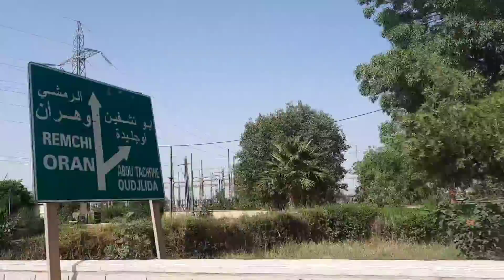عيد ميلاد بنتي 🥺 مني مرا مني راجل 💔 أول عيد ميلاد بوحدنا 😪 وين ديتهم ؟؟